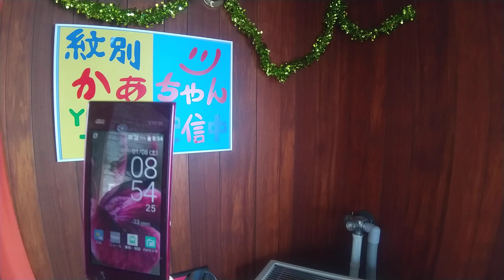2022.1.8 No.84 (雪で埋もれた穴掘ってみた！)➡️チャンネル登録お願いします💕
【紋別かぁちゃん】ホームページ
自分でヒントを見付ける楽しさと喜びを体感して下さい

感謝応援ドネーション(寄付)受付中！
ラッキーポイント(善徳)貯めてね！
ゆうちょ銀行 記号12210 番号 30494781
セトケイコ